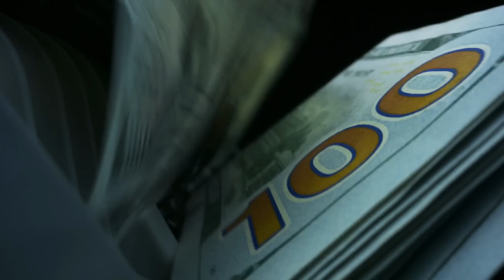Türkiye vs. İngiltere | Savaş Senaryosu | Müttefikler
Türkiye ile İngiltere bir senaryo olarak savaşsaydı? Ortaya nasıl bir tablo çıkardı? İyi seyirler! Video hoşunuza gittiyse 'beğen' tuşuna basmayı unutmayın.

Videolarımın tekrar YouTube'ye yüklenmesi yasaktır. Lütfen yüklemeyin arkadaşlar!

Video Yapımcısı:
Burak Çelik